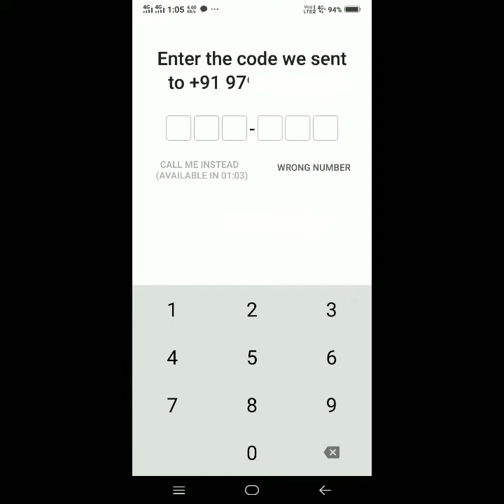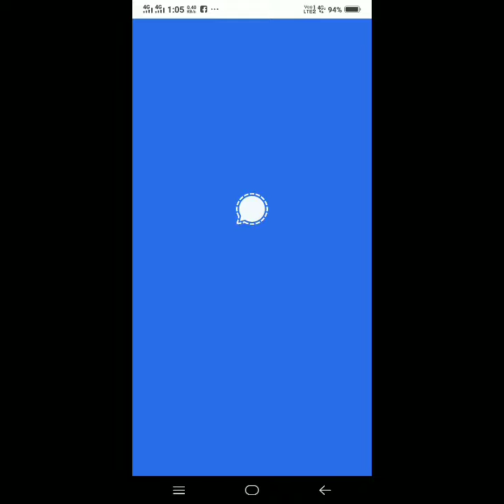Signal app mein account ID kaise login Karen || how to login account ID on signal app !!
Tech answer

01. how to login account id on signal app !!
02. signal app mein account ko kaise login Karen !!
03. signal account ID kaise login Karte Hain !!
04. signal account kaise login Kiya jata hai !!
05. signal ID kaise login Karen !!